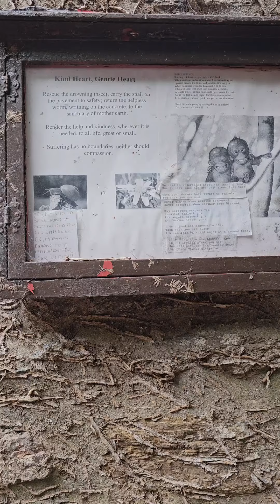Bailey Dog at Combe Martin . day one walk.